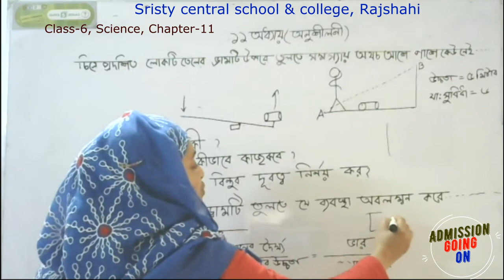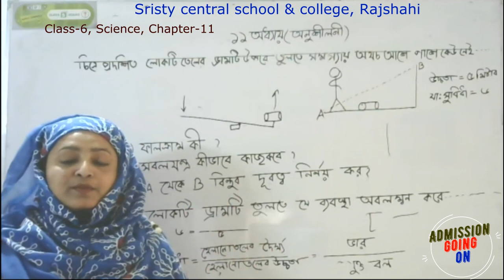ষষ্ঠ শ্রেণি, বিজ্ঞান